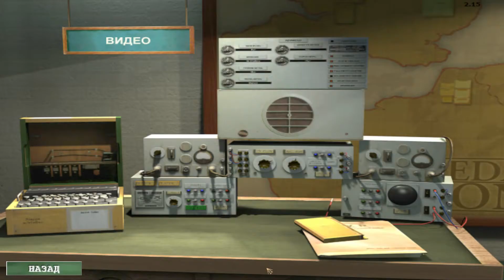Medal of Honor Allied Assault Spearhead FullHD 60p 01 прохождение walkthrough